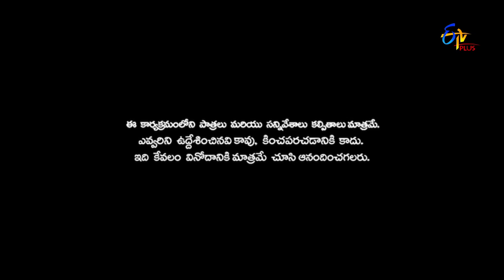Patas 2 | Intro | 6th June 2019 | ETV Plus